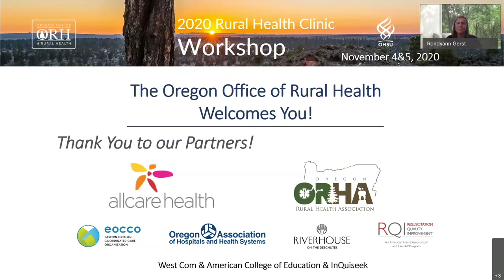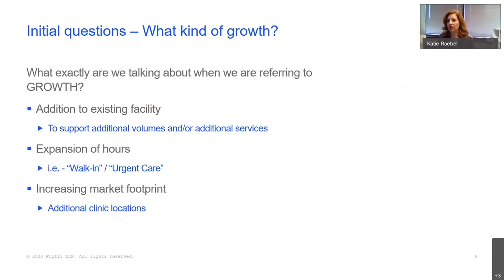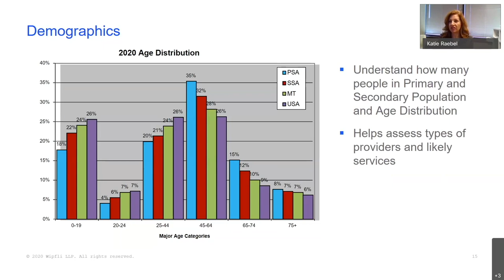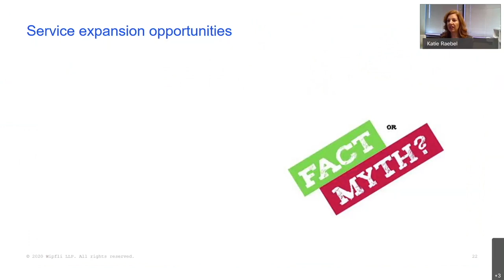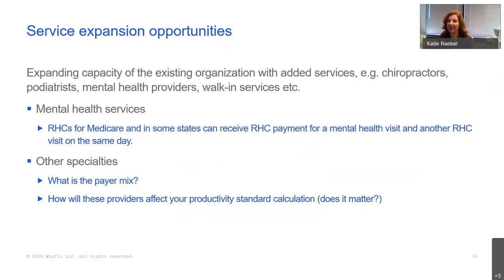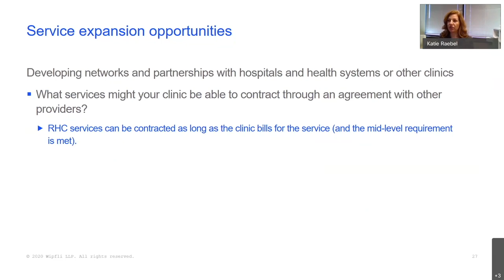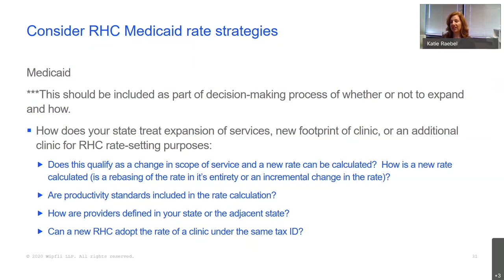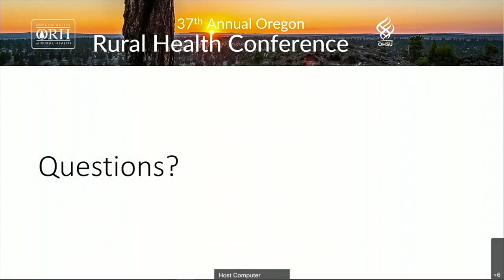Key Strategies for Growing Your RHC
Katie Jo Raebel, CPA, Partner – Health Care Practice, Wipfli LLP

Many RHCs are looking for ways to expand the breadth and depth of services provided to the communities they serve. Identifying new services, evaluating options and integrating selected services can be a daunting task. In this session, we will share strategies to identify services that may be needed in the community, as well as how to evaluate, introduce and/or expand new services that meet these needs.

Learning objectives
*Identify sources of data used in evaluating the need for services in the community.
*Evaluate the benefits of potential new services that can be offered in the RHC setting.
*Consider the financial and operational challenges of introducing new services or care delivery.

Recorded November 4, 2020, as a part of the Oregon Office of Rural Health's annual Rural Health Clinic Workshop.